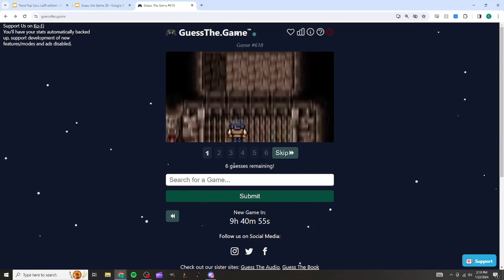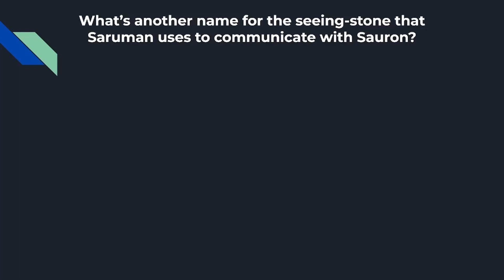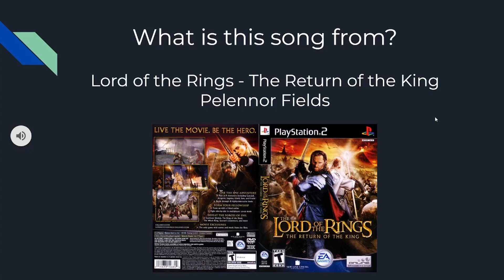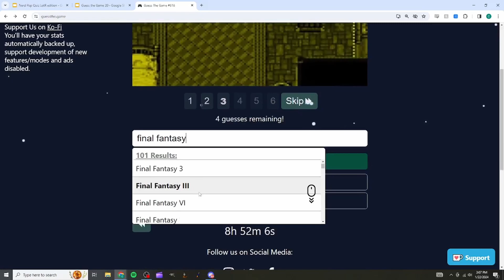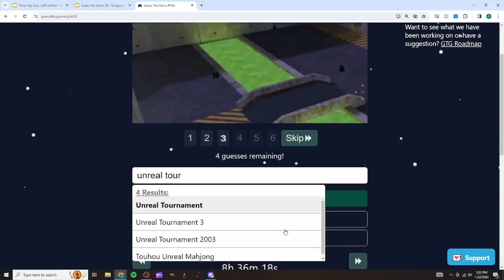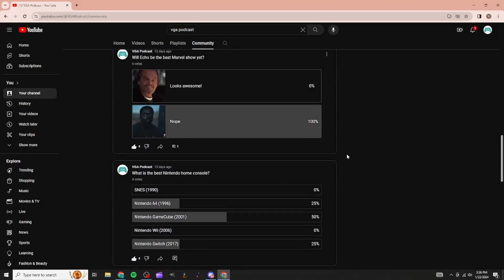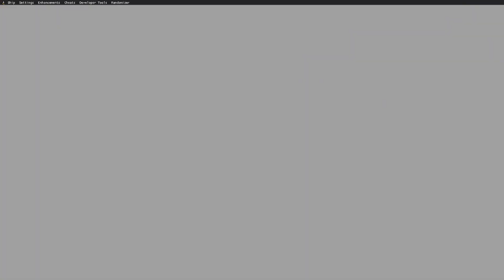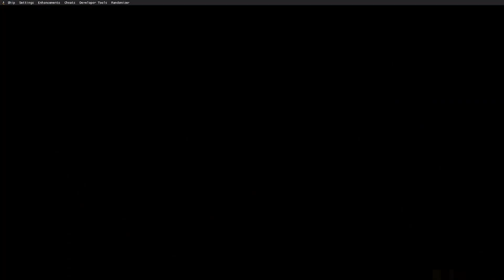VGA Podcast Episode 20 | LOTR Nerd Pop Quiz, Video Game Music Trivia, and Percy Jackson Episode 6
Welcome to the VGA Podcast, where we talk about all things video games and nerd culture. In this episode, we have a fun and challenging nerd pop quiz about the Lord of the Rings movies, as well as a video game music trivia quiz, where we test our knowledge of iconic game soundtracks. We also try out the web game guessthe.game, where we see screenshots of a game and have to guess what the game is. Can you beat our scores? Plus, we share our favorite lord of the rings movies, and we review the latest episode of the Disney+ show Percy Jackson and the Olympians, based on the popular book series by Rick Riordan. Is it faithful to the source material? Find out in this episode of the VGA Podcast!